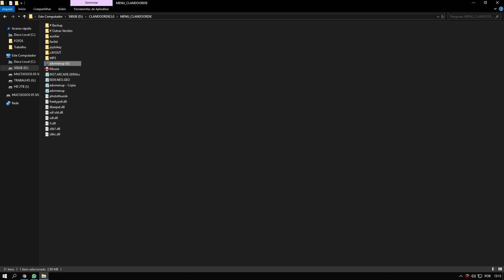MULTIJOGOS 500GB - MUGEN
Estou trabalhando em um novo projeto, esse projeto será vendido em HD de 500GB. .

►►►► TAG EXTRAS ►►►►

tutorial advmenu, tutorial advmenu plus, tutorial multijogos, tutorial hyperspin, tutorial Attract Mode, advmenu marquee,tutorial batocera,
tutorial EmulationStation, tema EmulationStation, theme EmulationStation,theme multigames,theme hyperspin,theme advmenu plus,
tema advmenu, tema advmenu plus, tema hyperspin, tema Attract Mode,tutorial raspberry, raspberry,tutorial retropie,retropie,theme retropie,
download multijogos, download hyperspin, download advmenu, download advmenu plus, sistema multijogos,multijogos completa,batocera, batocera completo,
multijuegos, download multijuegos,descargar master multijuegos,descargar multijuegos,fliperama de bar,bartop evo xr,
Multijogos Lista,Multijogos advmenu,Multijuegos,Multijuegos lista unica,Master Multijuegos,Multiconsola,jukebox,
Placa Jamma, Controle Jamma,